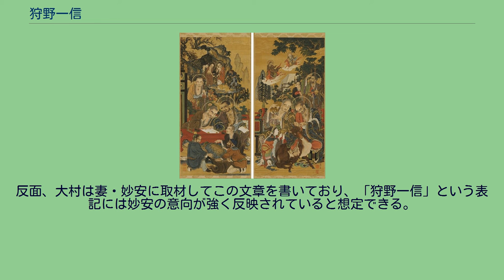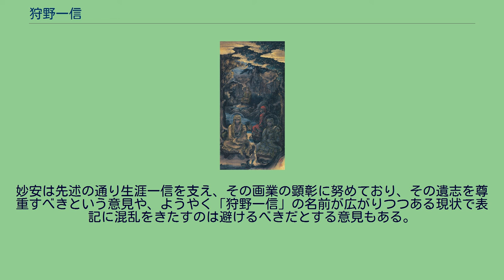狩野一信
増上寺本「五百羅漢図」のうち第21幅（右）・第22幅（左）「六道 地獄」。
第21～40幅は六道をめぐり救済を行う羅漢が描かれ、地獄はそのうち第21～24幅に当てられる。
第21幅は、釜茹での釜に羅漢が枝を振ると、釜が蓮池に変わり、すかさず錫杖を伸ばして罪人を掴まらせる場面。
第22幅は、八大地獄のなかでも最下層の阿鼻地獄に現れた羅漢たちが活躍する場面。
高く振り上げた鉢からは黒雲が沸き立ち嵐となり、羽の扇を振り下ろせば強風となって火を打ち消す。
見得を切るように気合を込めれば怪物たちの動きを押しとどめ、仏像から放たれた光に罪人たちは救いをみる。
こうした地獄の描写は、全100幅の中で特に一信の集中力が漲ぎっており、制作のピークを迎えている。
狩野 一信（かのう かずのぶ、文化13年（1816年）誕生日不明 - 文久3年9月22日（1863年11月3日））は、江戸時代後期の絵師。
本姓は不明、後に逸見。
通称、豊次郎（とよじろう）。
号は顕幽斎。
なお、研究の進展により一信は生前に狩野姓を名乗ったことはなく、「逸見一信」、あるいは「顕幽斎一信」と呼ぶのが適切とする意見もある（後述）。
なお、徳川将軍家の表絵師として仕えた深川水場狩野家に狩野梅笑一信という絵師がおり、両者を混同している書籍もあるが、両者は生歿年が異なる別人である。
増上寺に全100幅にも及ぶ大作「五百羅漢図」を残したことで知られる。
増上寺本「五百羅漢図」のうち第51幅（右）・第52幅（左）。
第51幅からの10幅は「神通」、すなわち羅漢たちの神通力を描く。
第51・22幅は干上がった川に羅漢たちが神通力で水を注ぎ、食べられそうになる魚たちを助ける場面。
増上寺本「五百羅漢図」のうち第61幅（右）・第62幅（左）。
第61幅からの10幅は「禽獣」、羅漢たちが霊獣たちを手懐け、聖なる動物をも意のままにできる神通力を示す。
未だ100幅完成まで先は長いが、60幅代から画の質が落ち始めており、一信の病いが次第に重くなっていく様が想像できる。
江戸本所林町（現在の東京都墨田区立川）に骨董商の次男として生まれる。
幼少から絵を好んだらしい一信は、父の勧めで堤派の絵師に就いたといわれ、一信の就学時期と同時代に活躍した堤等琳 (3代目)を師匠としたと想定できる。
確かに、人物の筆勢の強い輪郭線やアクの強い表情に両者の共通性が見いだせる。
若い頃から老成の風があり、周囲には少々変わり者と映ったようだ。
他に四条派、土佐派なども学び、薬研堀に住む狩野直信（伝不詳）の幼名を受けて一信と号した。
更に諸書で「狩野素川」に付いたとされる。
この「狩野素川」とは、軽妙洒脱な画風で「素川風」と評された表絵師浅草猿屋町代地狩野家の狩野素川章信だと思われがちだが、章信没時に一信は11歳で、諸派を学んだ後に師事する年齢にしては若すぎる。
飯島虚心の『河鍋暁斎翁伝』に逸見一信が、章信と同じく素川を名乗った同じ猿屋町狩野家の狩野素川寿信に就いたとしており、こちらが正しいと考えられる。
ただし、一信の子孫が持つ絵画資料の中には、章信画の縮図などが含まれており、少なくとも寿信を通じて章信に私淑していたとも取れる。
一信にとっては自らを権威付け、後述する法橋叙任を優位にするため、「狩野素川」を師だと表明していたと考えられる。
兄としばしば争いを起こしたため、天保7年（1836年）22歳の正月元旦に家を出る。
両国米沢町に数年仮寓し、25歳頃に知り合った逸見（へんみ）舎人との出会いで転機が訪れる。
大山石尊の御祷師で易者でもあった逸見舎人は、一信に大望を抱く異相があるとして気に入り、その娘やすと結婚させた。
婿入りした一信は、この妻の姓「逸見」を名乗る。
ところが今度は義母との折り合いが悪く、一信は再び家を出てしまう。
父の許しもあって後を追ってついてきた妻と共に江戸各地を転々としながら、看板や提灯の絵を描いて糊口をしのいだ。
しかし、家は貧しく妻やすは、浅草八幡境内の不動尊に3年願掛けしたという。
また浅草に住んでいた時は、近くの柴田是真とも交流したという。
安政2年（1855年）3月に起こった大火で、夫妻は全財産を失ってしまい、増上寺の子院・源興院に身を寄せる。
ここで後に五百羅漢図の願主となる法誉了瑩上人と出会い、嘉永3年（1850年）源興院10世となった了瑩のために、源興院仏堂に「十六羅漢図」を描いた。
五百羅漢図 第49幅 十二頭陀・ 冢間樹下 了瑩は嘉永...